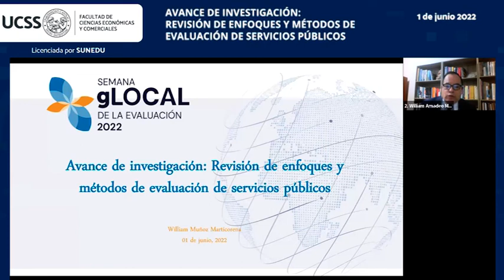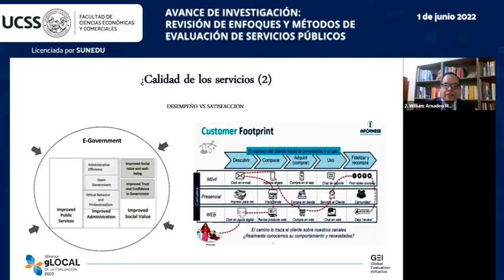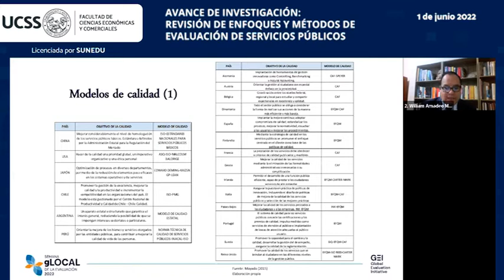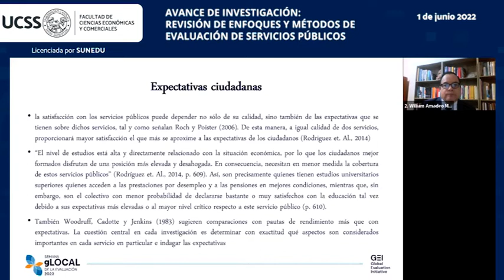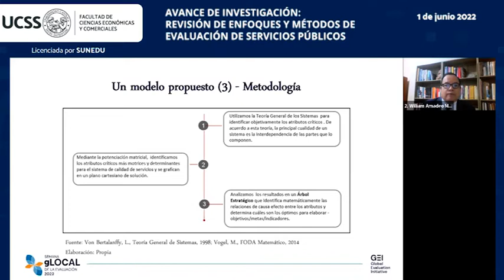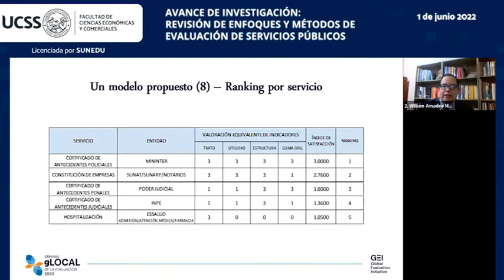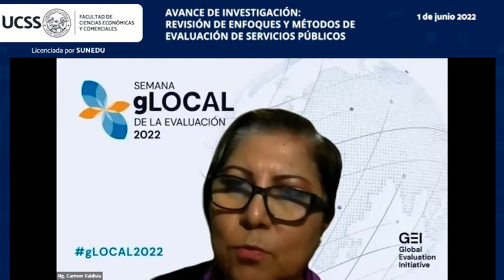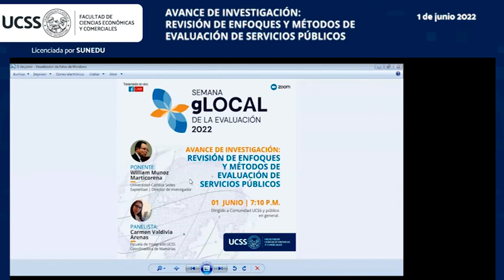SEMANA gLOCAL DE LA EVALUACIÓN 01 DE JUNIO 2022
Evento:¨ Revisión de enfoques y método de evaluación de servicios públicos¨ realizado el miércoles 01 de junio 2022